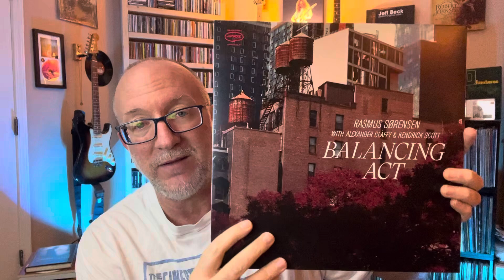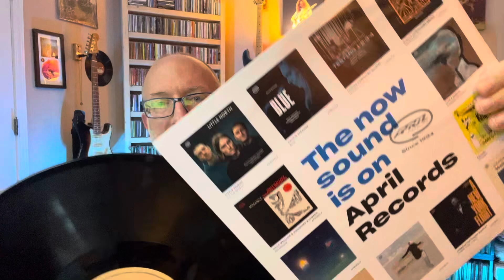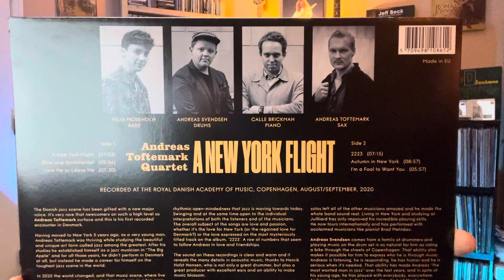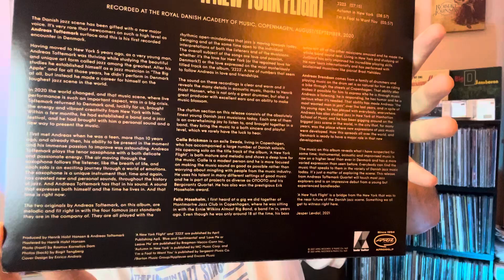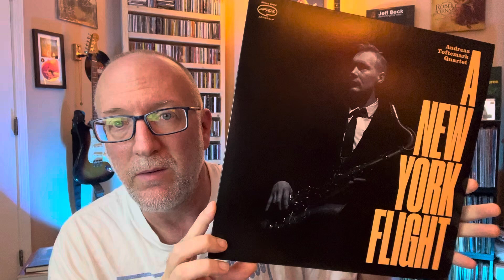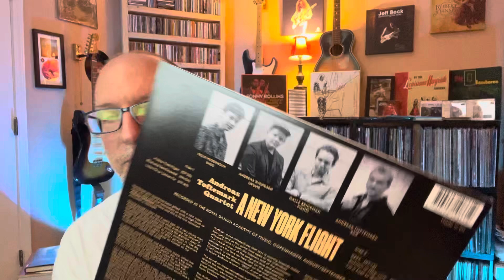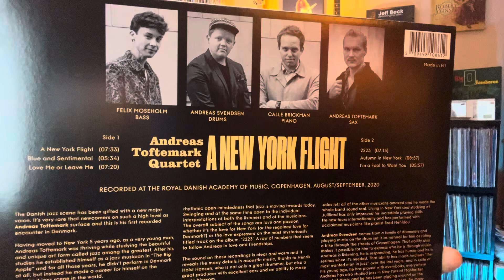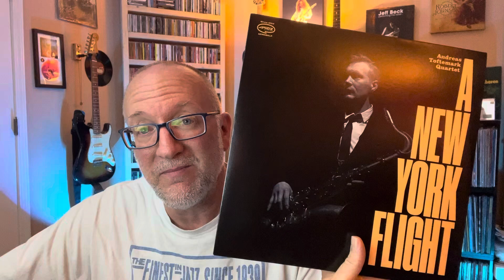Andreas Toftemark: Jazz From Denmark Lights Up New York! Vinyl Review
Check out Andreas Toftemark's 2021 album 'A New York Flight'! from April Records. This album recorded in August/September, 2020 at The Royal Danish Academy of Music, Copenhagen features Andreas Toftemark - Sax, Felix Moseholm - Bass, Calle Brickman – Piano, and Andreas Svendsen - Drums on some swinging straight-ahead jazz tunes. Give new music a chance!